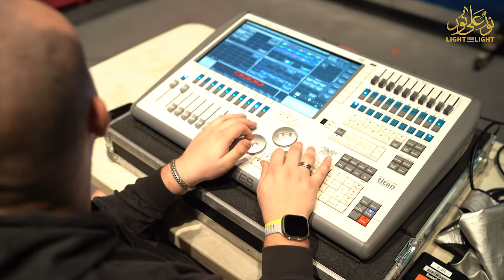SUMMARY OF THE BEST - Light Upon Light - Birmingham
Light Upon Light In Birmingham - December 2023

►On Sky
►On Demand
►Online